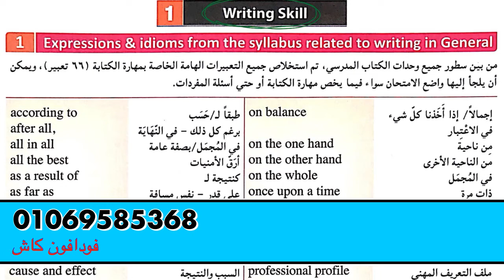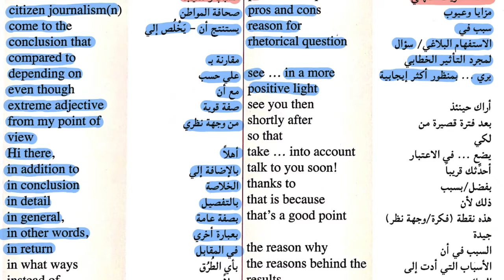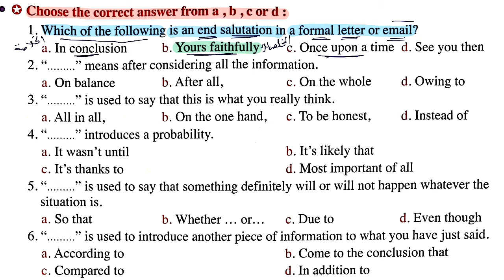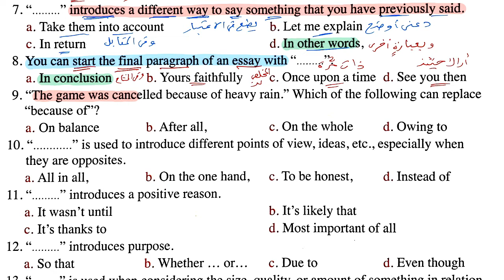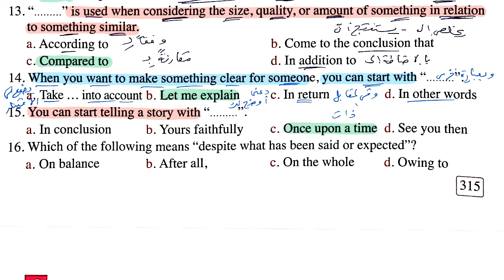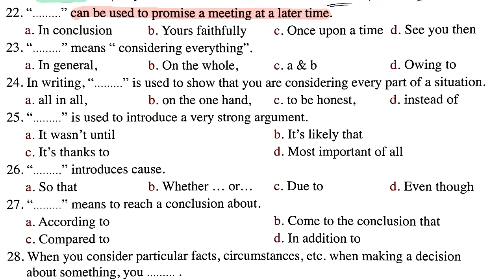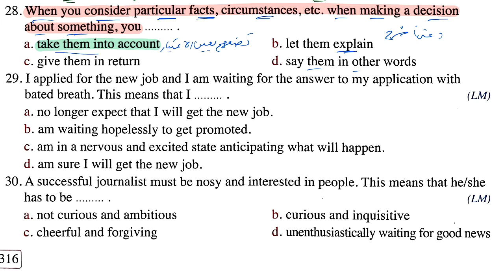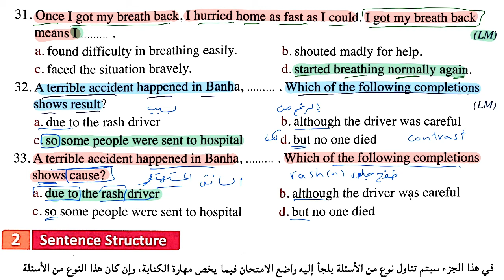💯Writing Skills مهارات الكتابة👑 للصف الثالث الثانوي 💪مع مستر صبري يسين🥇 (التعبيرات الهامة)#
رابط تحميل مذكرة مهارات الكتابة الموجودة بالفيديو